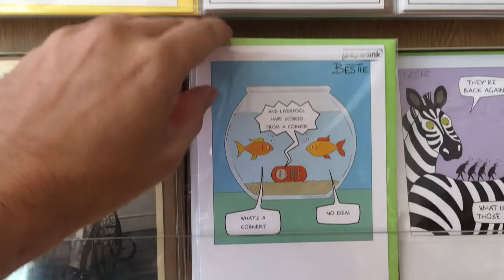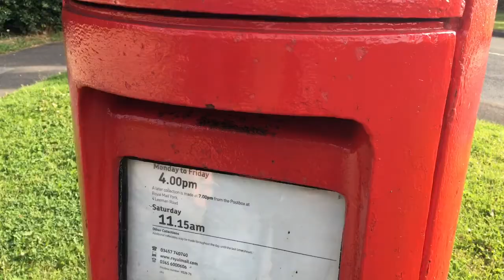Humour Cards - Wk 31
This week I buy humour cards from Magpie Greetings in Harrogate.

The Greeting Card Project is my year of buying and sending more greeting cards to feel closer to others. Join me as I discover the power of sending cards.